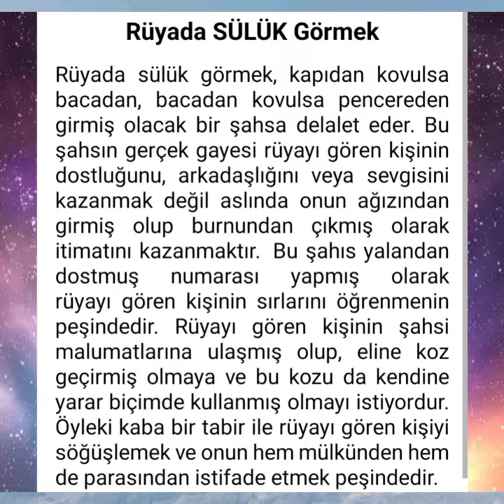rüyada sülük görmek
rüyada...gormek